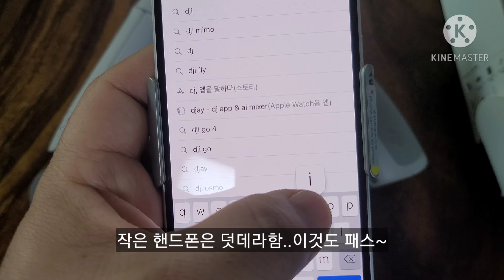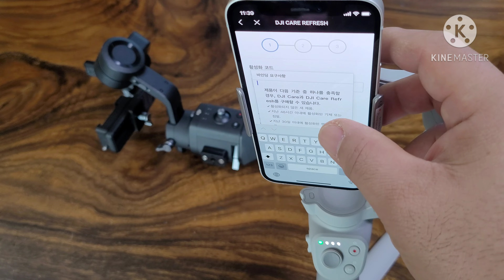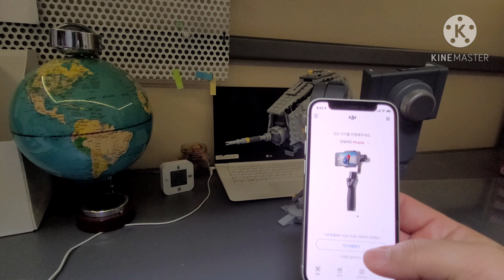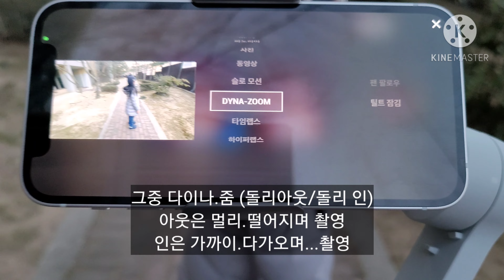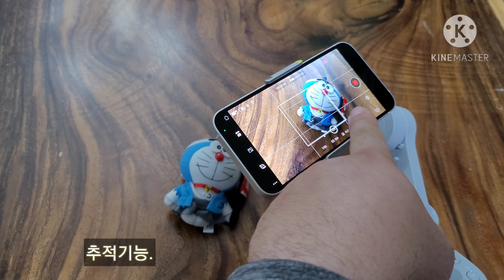짐벌축의 초보이해 완벽편 dji 오즈모 모바일4/테이블2 앱 가로 세로 모드 /촬영기법 작동법/추적모드/돌리샷 아웃 인/버튼설정 위치/트리거몇번/세로모드 불량/캘리브레이션 자동go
짐벌 기본 원리 답답해서 내가 만듬.특징 추천 3분 팔로우 정지 고정 팬모드 피치축 틸트축 롤축 이란  팬팔로우 피치 고정 틸트고정 작동 설정 개봉기 블루투스 6분 테이블2 소개 10분 모바일 소개 설정 아이폰12 자석 가능 갤럭시 z 폴드 가능